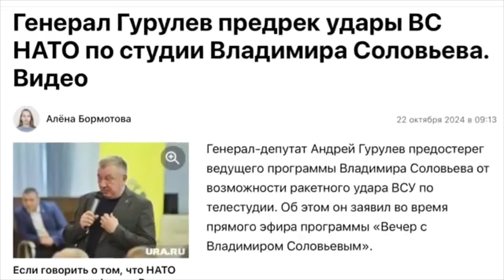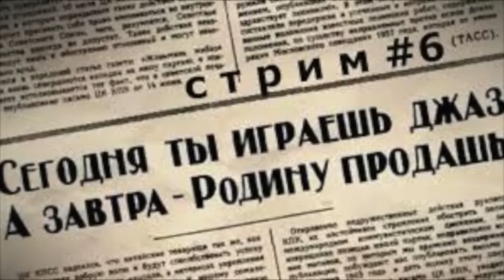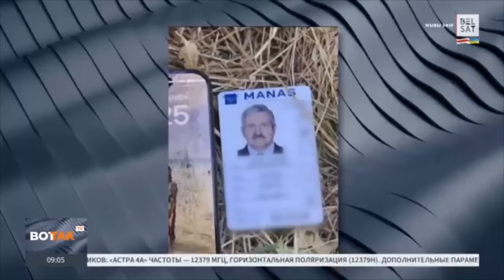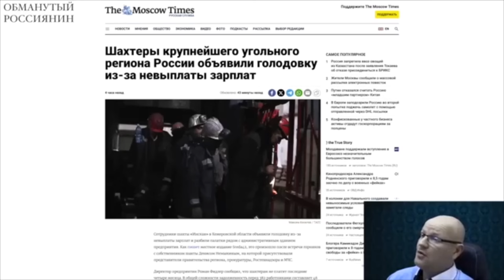«ОСТАНОВИТЕ ПУТИНА! РОССИЯ ГОРИТ ЕЖЕДНЕВНО!»